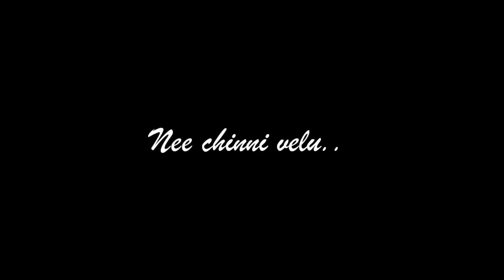Anganaga Oka Raju Song Lyrics Gowtam SSC Movie (2005)